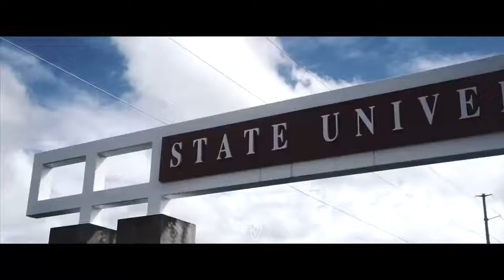2022 Nick Whiteside 6'2 198 CB Saginaw Valley